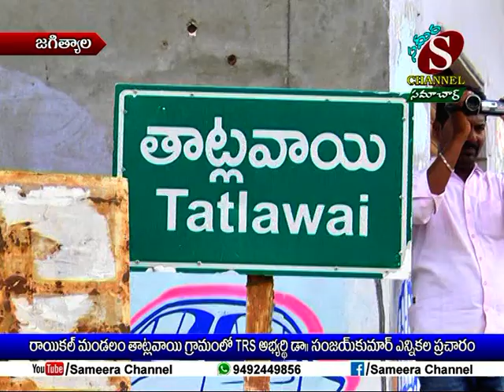Sameera Channel News - Jagtial | 03.11.2018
రాయికల్ మండలం తాట్లవాయి గ్రామంలో TRS అభ్యర్థి డా.సంజయ్ కుమార్ ఎన్నికల ప్రచారం